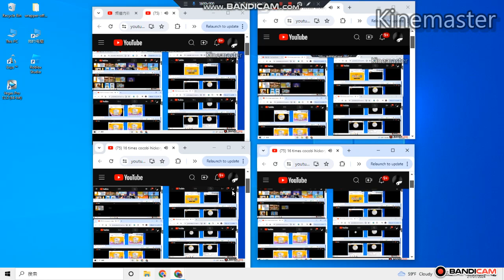64 times cocobi hickory dickory dock